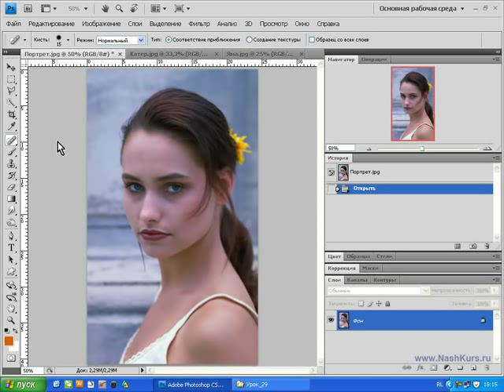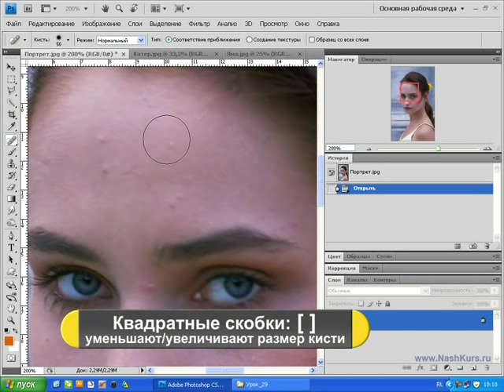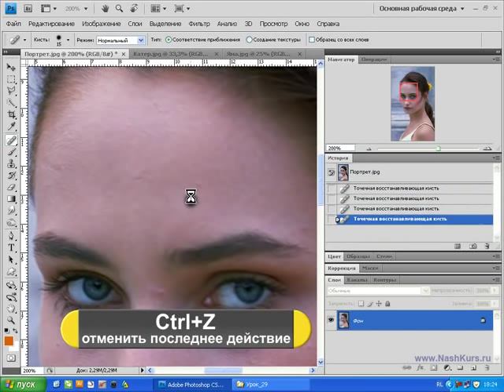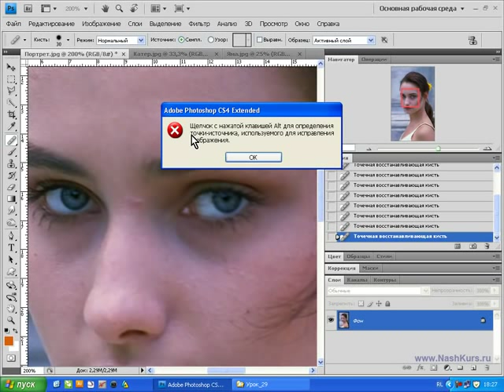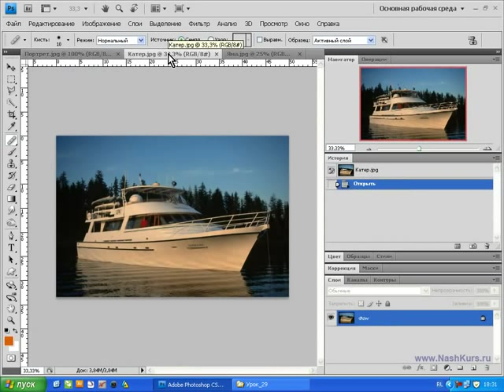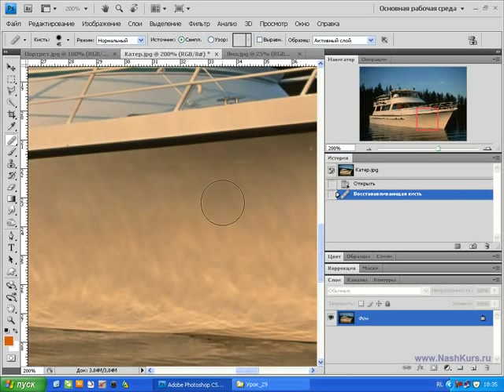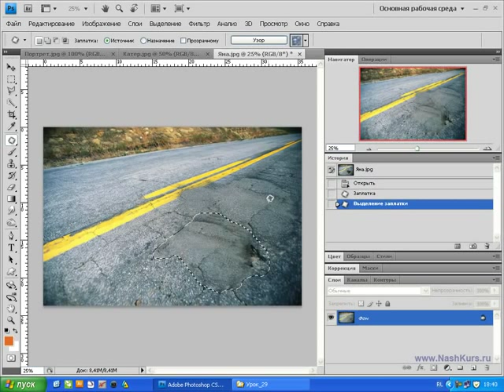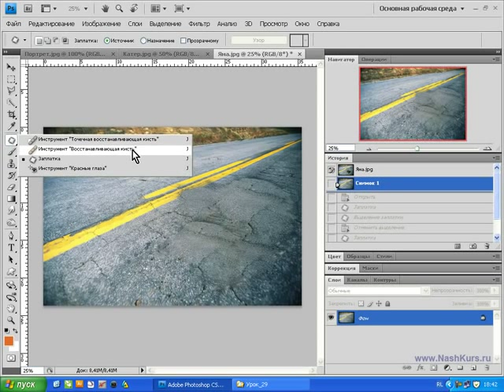Photoshop CS4 CS5 29 Инструменты ретуши 1